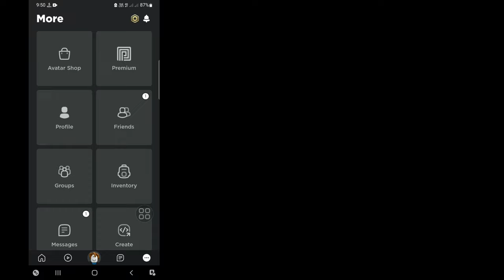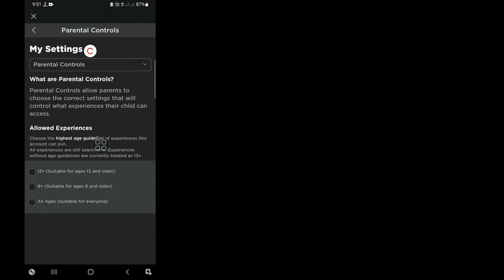Ayusin ang Roblox " Ang Karanasan na Ito ay Hindi Magagamit Dahil sa Iyong Setting ng Account "Error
Ayusin ang Roblox " Ang Karanasan na Ito ay Hindi Magagamit Dahil sa Iyong Setting ng Account " Error (2023)

Gusto Mo Bang Ayusin ang Roblox " Ang Karanasan na Ito ay Hindi Available Dahil sa Error sa Setting ng Iyong Account " Sa 2023? Kung Oo Ang Video na Ito ay Para Sa Iyo. In This Video I will Show You How To Fix Roblox " This Experience is Unavailable Due to Your Account Setting " Error. Ipapakita Ko Ang Pinakamadali at Pinakabagong Proseso Para Ayusin ang Roblox " Hindi Available ang Karanasan na Ito Dahil sa Error sa Setting ng Account Mo. Kaya Patuloy na Panoorin Ang Buong Video Nang Walang Nilaktawan Upang Matuto Ayusin ang Roblox " Ang Karanasan na Ito ay Hindi Magagamit Dahil sa Iyong Setting ng Account " Error (2023).